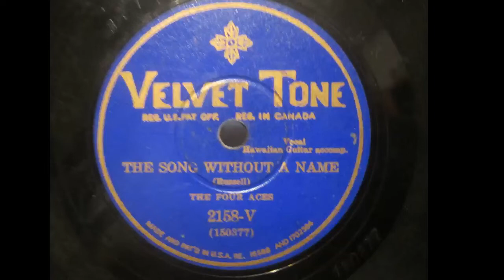The Four Aces - The Song Without A Name